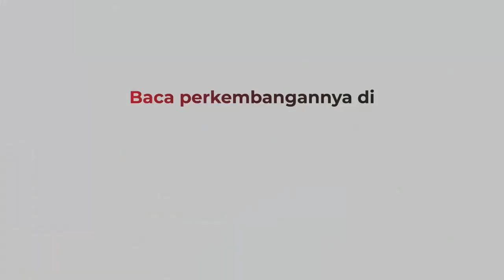Kecelakaan Maut Tewaskan 2 Pelajar di Tuban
Dua pelajar SMU tewas dalam kecelakaan maut antara dua motor dan mobil bak terbuka. Lokasi kejadian di Jalur Pantura, Tuban, KM 22, Selasa (25/5).